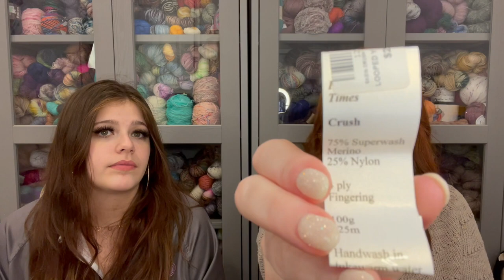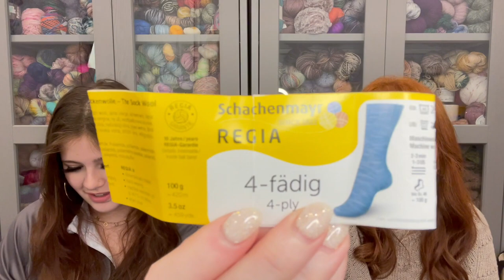SweetPea & Chickadee - Episode 37: Knitted socks, needle punch & scrappy blankets (knit & crochet)!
How to find us:
Instagram – @SweetPeaAndChickadee / @Karmeni / @Chickadee.Crochets
Ravelry – Karmeni (Kimberly) Barmeni05 (Brooke)

What I’m Wearing:
Cedar Pullover by Joji Locatelli

Finished Objects:
Valentine’s Socks

WIPs:
Crossbill Sweater by Natalie Pelykh

Zebra Yarns 12 Days of Christmas Advent 2022
Twisted Staircase Socks by Craftnut Yarns

Mentions:
5 to 6 Handmade
I Heart Ewe

Teamoy Purple Knitting Bag
Teamoy Knitting/Crochet items
Podcast Microphone
Microphone hookup to iPhone
Tulip Etimo Crochet Hook set with organizer